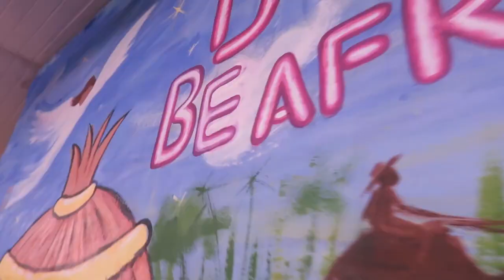Lekki Elementary Christmas Show 2022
Watch our Lekki Elementary Christmas Show 2022